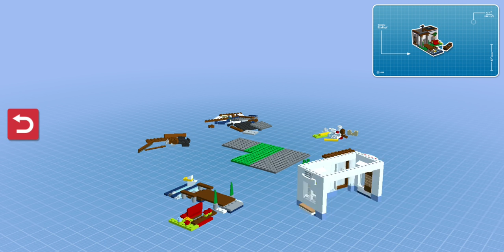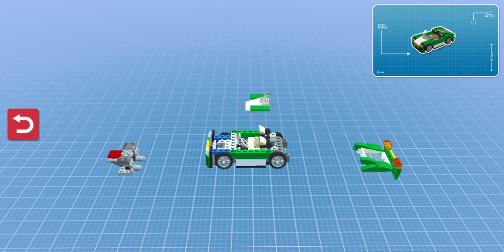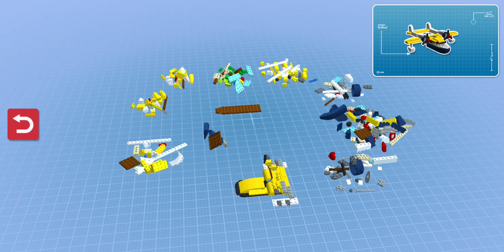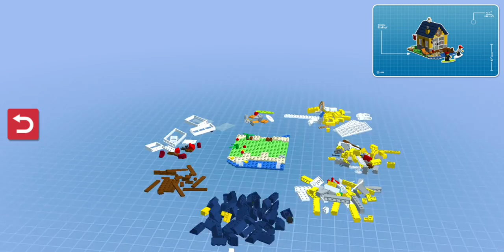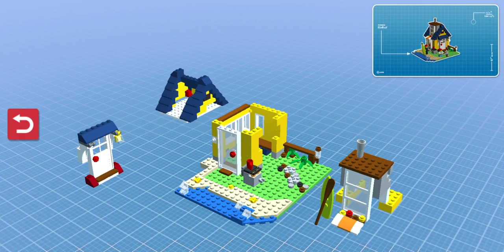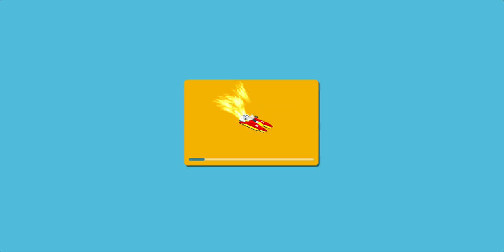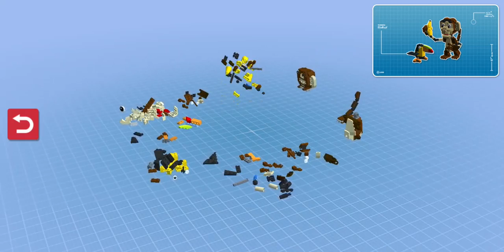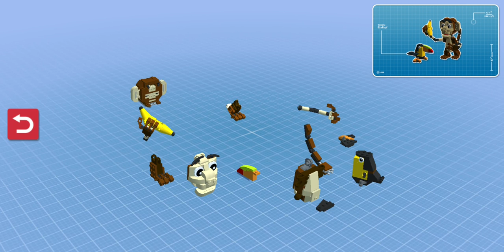Lego Creator Islands - Build, Play & Explore Gameplay Trailer (iOS & Android)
Create, customize and explore different islands with fun LEGO® Creator sets!

Create your own world on LEGO® Creator Islands – a fun, free building simulator game for boys and girls! Explore, build and play on different, exotic islands with LEGO Creator sets that you assemble and use on the islands.

Build your favorite LEGO Creator houses and cool vehicles like off-road trucks, planes and boats, collecting bricks with each build to unlock more funny and clever 3-in-1 models, travel to new islands and meet the minifigures, monkeys, rabbits, cats and other adorable creatures living there.

Visit the different islands again and again to rebuild them in new and fun ways and have a lot of exciting adventures.

Feature List

-          BUILD, PLAY and EXPLORE with your favorite 3-in-1 LEGO Creator sets.
-          DISCOVER islands crammed with fun building activities.
-          EARN bricks to UNLOCK new islands, adventures and models.
-          COMPLETE special micro-build missions.
-          REBUILD each 3-in-1 model into fun new designs.
-          EXPERIENCE the thrill of real brick building.
-          EXPAND your islands and save up to three games per device.